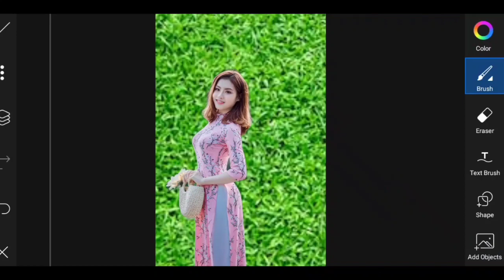Trending HDR video l A Screen of pure pinksdc editing cc l Background l BP1 l Backdrop#A380F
DON'T FORGET TO :
Trending HDR video ! A Screen OF pure pink sdc editing cc ! Background !

Post Production: hp music

Thanks...
10:10克

Ved LTE Ellll 21%2

Since published

24 Nov 2022

Views

xxl xxl xxl xxl freestyle 2022 video

18.7% (58.2%)

secs

8.4% (27.3%)

xxl

6.5% (10.3%)

bp

3.7% (1.9%)

xxl xxl xxl xxl freestyle 2022 full video

3.7% (1.4%)

bp video

2.8% (0.6%)

xxl xxl xxl xxl freestyle

2.8% (0.2%)

secs open

1.9% (0.2%)

secs secs

1.9% (0.0%)

secs secs secs

1.9% 0

video background editing

1.9% 0

xxl 2022

1.9%)

xxl freshman 2022

1.9% 0

xxl xxl xxl xxl freestyle video

1.9% 0

0.9% 0

background video

0.9% 0

bp bp

0.9% 0

bp shot

0.9% 0

cc video

0.9% 0

CCC

0.9% 0

CX CX CX

0.9% 0

hdr video

0.9% 0

kwentong pambata tagalog

0.9% 0

secs dikhao

0.9% 0

$ Monetise

Dashboard

Content

Analytics

Comments

ZZ
six six
CCC
xcc2652r 74tOrgza
Xx*x*
SSS
f**太太太* video
xixili
sksksksk
WWW
S sd ca
XCX
ax*x*大大大水*
X大x*大水bfs
**大大头*文
Xxl 2016
XCc2652r74tOrgzx
Xx| Xxl xx| xxl freestyle
SXxsw6000x2022
secs padam
xx| freshman 2022
bf video
bp picture
bp
bp
secs to
f
ZZ
six six

CC
SS
ZZZ
p***
X**
picture
secs picture
xxI xxl xxl size
six
CC
sxxSW60000x2017
P***
Sec
bp video
secs video
p*** video

secs
xxl
six
X*
secs secs
bp
sxxsW60000x2021xsx
bf
six video
x** video